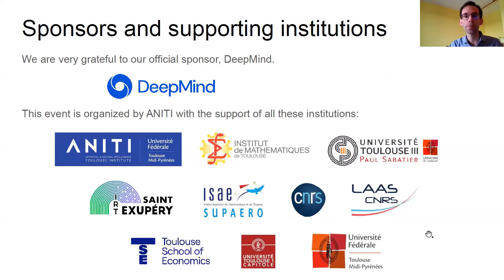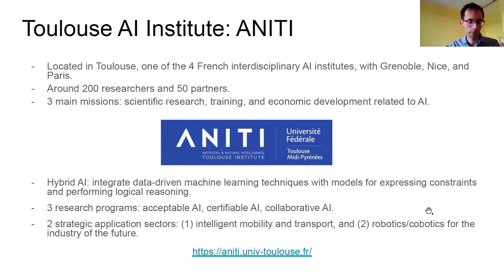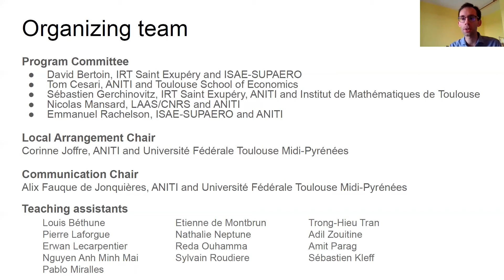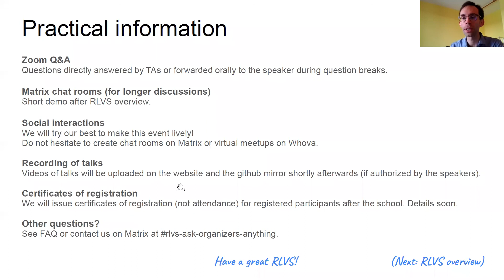RLVS 2021 - Day 1 - Opening remarks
Speaker: Sébastien Gerchinovitz

Abstract. This short introduction will present the organization of RLVS 2021.

Reinforcement Learning Virtual School (March and April 2021).

Organized by the Toulouse AI institute ANITI, with the support of IRT Saint Exupéry, ISAE-SUPAERO, LAAS-CNRS, Université Fédérale Toulouse Midi-Pyrénées.

We also thank Institut de Mathématiques de Toulouse - Université Toulouse III - Paul Sabatier, Toulouse School of Economics - Université Toulouse I - Capitole.

This virtual event took place in March and April 2021. It gathered 1500 registered participants from 43 different countries.